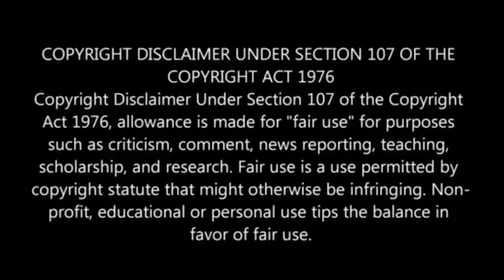Kavundampalayam Movie Roast 🔥 லாஜிக் இல்லை அம்புட்டும் மேஜிக் 🤣 Shafi Zone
Ippadikku,
VJ Shafi